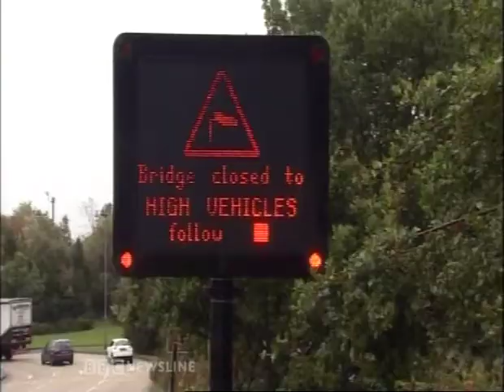Game Of Thrones Marquee Tent Collapse BBC News Report 12-09-11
This was the recorded news from of the day the marquee tent went flying up in the air during the shoot at Renly's Camp up in Larrybane near the Carrick-a-rede rope bridge. The tail end of hurricane Katia hit Northern Ireland this day and tore the extras marquee which had 200 extras in it up into the air.